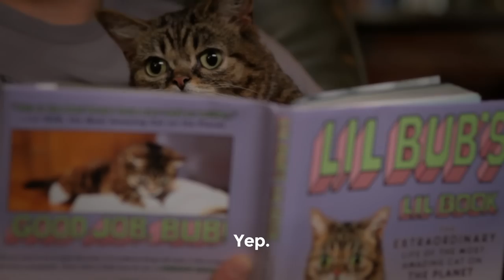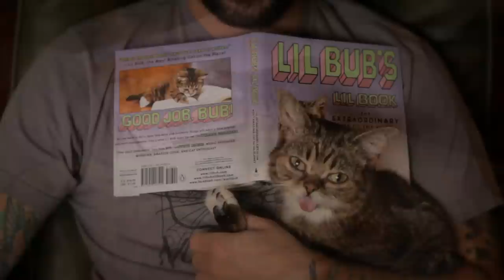BUB WROTE A BOOK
BUB WROTE A BOOK. And it's amazing.
Lil BUB's Lil BOOK ships September 3rd.

Lil BUB's Lil BOOK published by Gotham Books